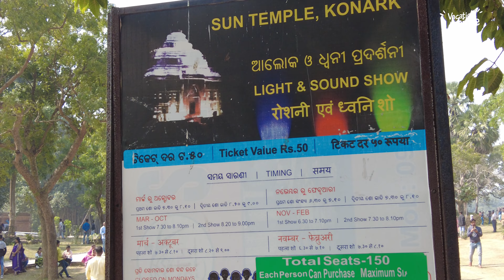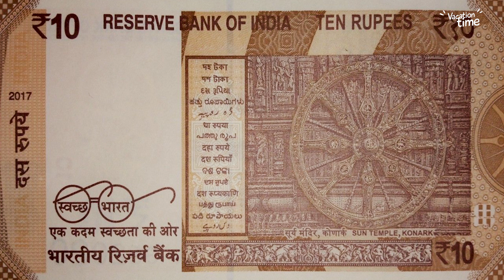Konark Sun Temple Odisha | Documentary by Guide | Surya Mandir Konark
In this documentary, our guide takes you on a journey through the history and beauty of the Konark Sun Temple in Odisha. Learn more about this magnificent structure and its cultural significance. Don't miss out on this must-visit destination during your trip to Odisha!

Newton ne Humara kaata tha kya ? Konark
PURI KONARK MARINE DRIVE DRONE SHOTS | KONARK SUN TEMPLE TOUR | PURI TO KONARK RIDE
Konark-The Untold Story
Konark Sun Temple !! Odisha Konark Temple Story
Mystery Behind Konark Sun Temple
Explore Odisha's Best Beach Towns: Konark | I Love My Odisha
Konark Sun Temple: Where History Meets Spirituality
Jagannath Puri to Konark Sun Temple | Unsolved Mysteries | Sun Temple Odisha |

00:00 Intro
00:22 Puri to Konark
01:24 Konark Sun Temple
03:16 Konark History by Guide
18:56 Samba Story
19:24 Outro